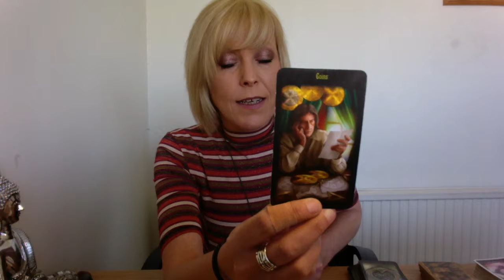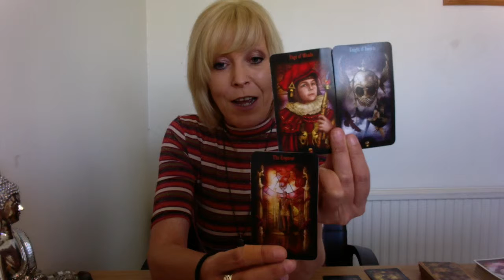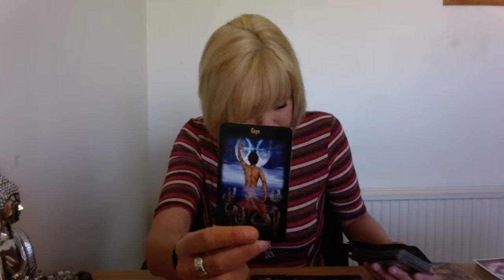Weekly Reading Taurus ~ 15th 21st May ~ Manifesting Twin Flame Lovers!